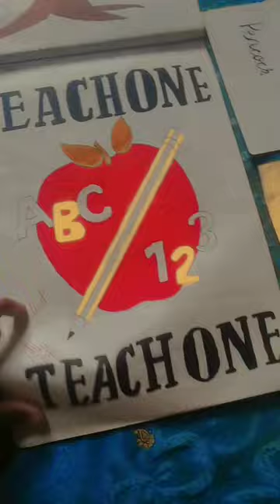9 January 2024